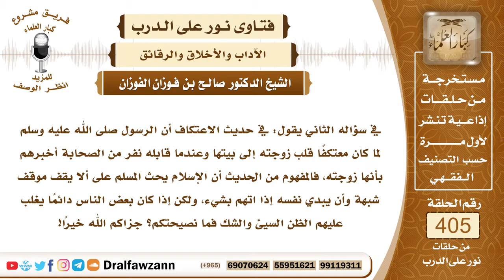5381- كيفية حفظ المسلم نفسه من مواطن الشبه حتى لا يظن الناس به سوءًا - الشيخ صالح الفوزان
"5381- في سؤاله الثاني يقول: في حديث الاعتكاف أن الرسول صلى الله عليه وسلم لما كان معتكفا قلب زوجته إلى بيتها وعندما قابله نفر من الصحابة أخبرهم بأنها زوجته، فالمفهوم من الحديث أن الإسلام يحث المسلم على ألا يقف موقف شبهة وأن يبدي نفسه إذا اتهم بشيء، ولكن إذا كان بعض الناس دائما يغلب عليهم الظن السيئ والشك فما نصيحتكم؟ جزاكم الله خيرا!
الجواب: كما جاء في السؤال على المسلم أن يتجنب مواطن الريب وإذا حصل شيء لا أصل له فعليه أن يبين هذا كما فعل النبي صلى الله عليه وسلم فإن هذا من باب تعليم الأمة الابتعاد عن الريب والشكوك وإزالة ما قد يحصل مما ليس له أصل.
السيرة الذاتية :
للاشتراك في قناة الشيخ صالح الفوزان

14_ الشيخ محمد أمين الشنقيطي
يتيوب

15_سماحة المفتي عبد العزيز آل الشيخ
 يوتيوب

رئيس الفريق
لمشروع كبار العلماء